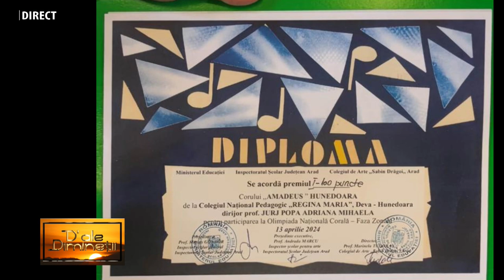MIHAELA POPA la emisiunea „D’ALE DIMINEȚII”, realizatoare IOANA POP